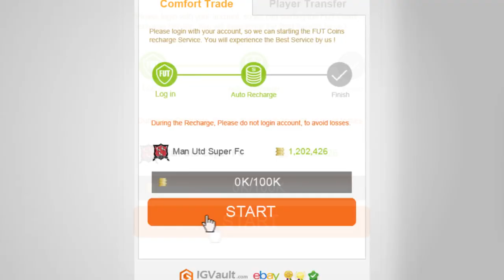FIFA 17: ETO`O 90 SQUAD BUILDER SHOWDOWN vs PROOWNEZ 😱🔥😈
FIFA 17: 90 ETOO SQUAD BUILDER SHOWDOWN BATTLE PROOWWNEZ vs WAKEZ FUT BIRTHDAY ULTIMATE TEAM 😱🔥

►Falls ihr FIFA-Coins/FIFA-Points/Gamekeys braucht und mich unterstützen wollt, dann bestellt einfach über meinen Link :)

SOCIAL NETWORKS!

►Meine Ausrüstung! Jeder kauf Unterstützt mich :)
✘FIFA 17 VORBESTELLEN
✘MEINE Kamera
✘Mein PC Monitor
✘Meine VLOG Cam
✘Meine Webcam
✘Meine Tastatur
✘Meine Maus
✘Mein Headset
✘Meine Konsole
✘Mein Aufnahmegerät

Wer mich unterstützen möchte kann über meine Links bei Amazon einkaufen und es kostet Ihn keinen Cent mehr. Danke!